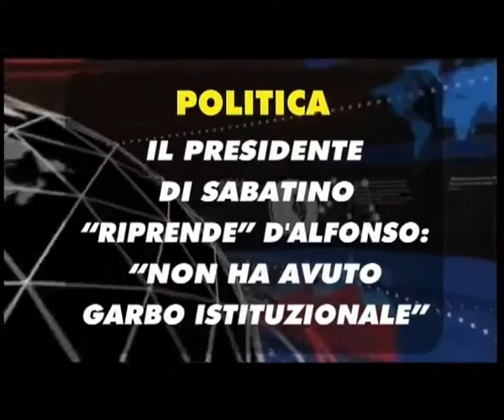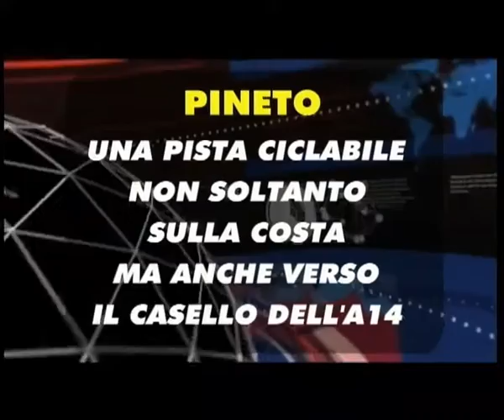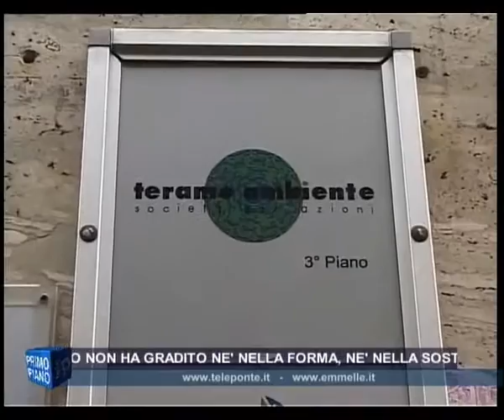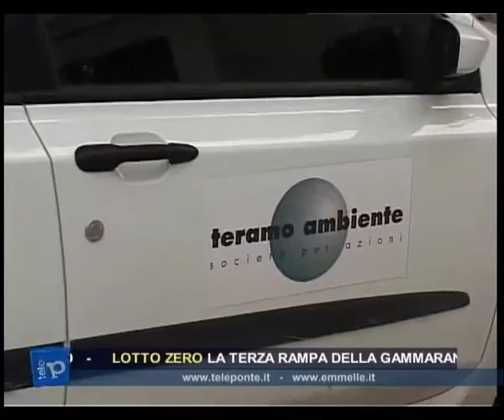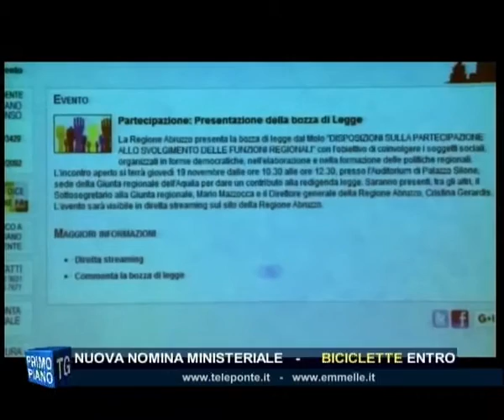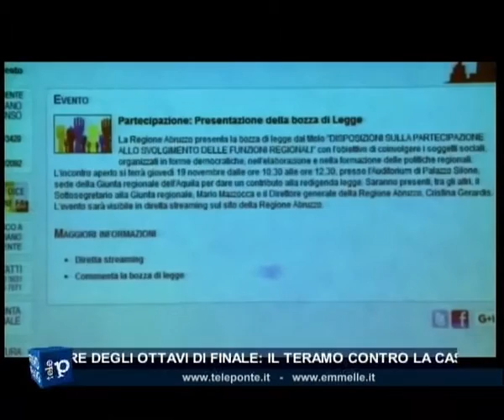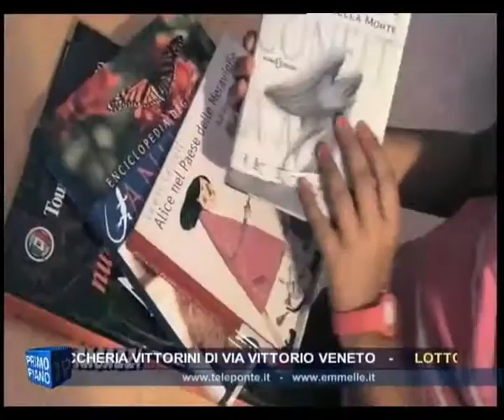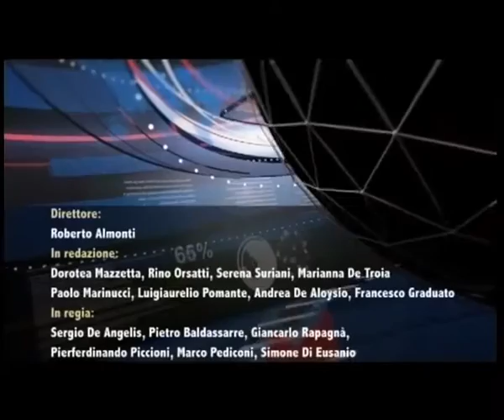TG SERA 20 11 2015